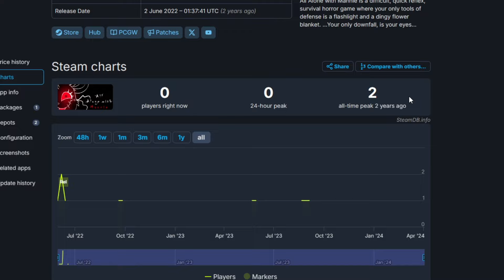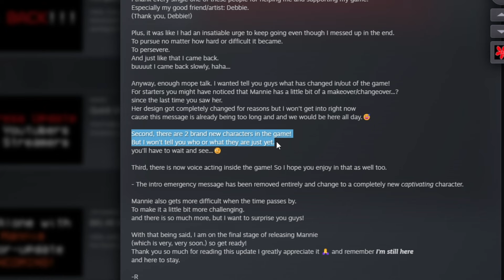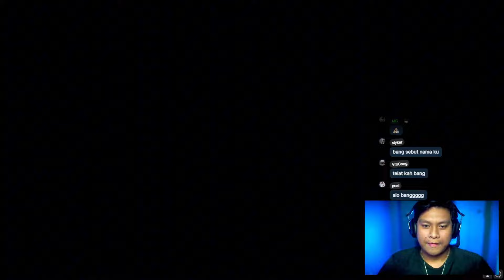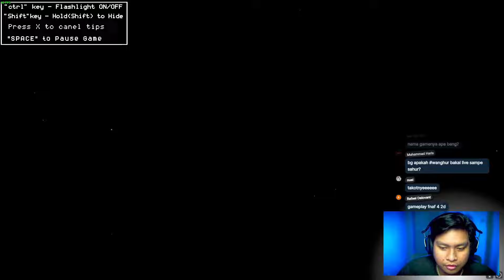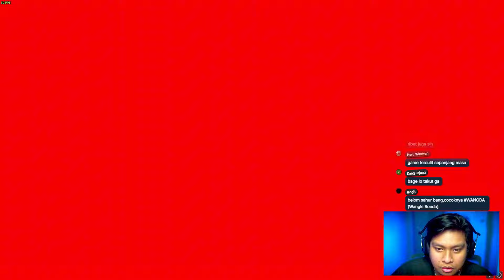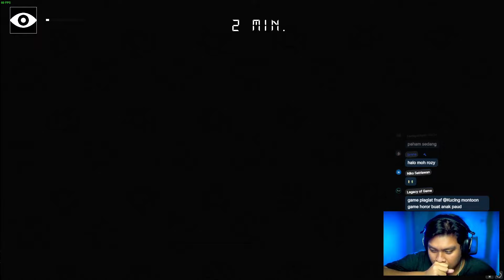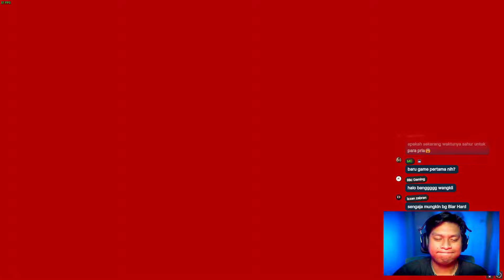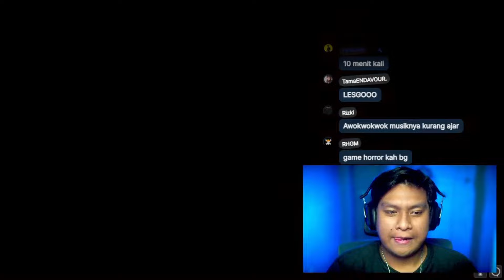Aku Mencoba Game Sepi Underrated (All Alone With Manny)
Follow Social Mediaku yaa !